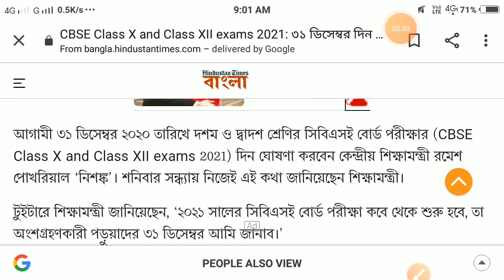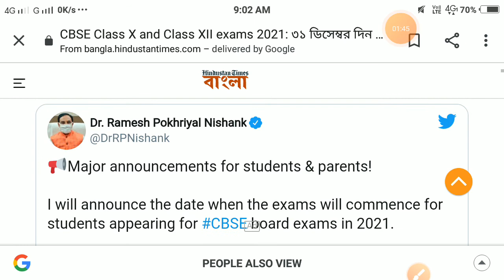CBSE board exam 2021 || 10th and 12th board exam 2021